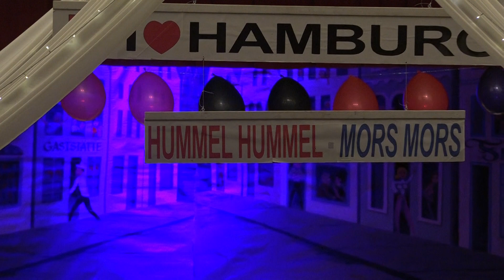1st Half - Anaheim Karnevalsgesellschaft - Karneval auf der Reeperbahn – “Red light district” - 2019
The Anaheim Karnevalsgesellschaft performed at the Anaheim Karnevalsgesellschaft’s Karneval auf der Reeperbahn – “Red light district” in their 54th annual Karneval season.  This was held at the Phoenix Club in Anaheim, CA.

We have been celebrating Karnveal for over 50 years at The Phoenix Club in Anaheim!
Join us for the most authentic German Karneval in Southern California. Our delicious German food, German beers on tap, Schunkel Walzer, Polonaise and Prosts in our Grand Ballroom, will have you Partying like a German!
DJ Kirsten plays the hits! Our Prinzengarde perform at and every Karneval event.

SCHEULE OF EVENTS:
• Karneval Opening - Proclamation Party                                          November 17th, 2018 at 8:11pm
• Prunksitzung – German Satire & Costume Party                            January 12th, 2019 at 8:11pm
• GAMGA Gala - Largest German Mardi Gras event in the North America January 18th & 19th, 2019 in Las Vegas, Nevada USA at the Rio Hotel & Casino
• Karneval in San Diego – “Party on Karneval Island” January 26th, 2019 in El Cajon, CA at 8:11pm
• Kinderkarneval in San Diego – “Luau” January 27th, 2019 in El Cajon, CA at 1:11pm
• Western Canadian Mardi Gras Gala – Canada’s Bi-Annual German Mardi Gras Gala February 8th & 9th, 2019 in Edmonton, Alberta Canada
• Piratenball Kostümball – “Pirate Ball”                                                   February 16th, 2019 at 8:11pm
• Karneval auf der Reeperbahn – “Red light district”                            February 23rd, 2019 at 8:11pm
• Kinderkarneval – “Time travel”                                                         February 24th, 2019 at 1:11pm
• Lumpenball – “Rag Ball”                                                                          March 9th, 2019 at 8:11pm

Karneval – is also known as Fasching, also nicknamed fünfte Jahreszeit(the fifith season) or närrische Saison (the foolish season) in Germany.  Many of you know it as Carnivale, or Mardi Gras. They are all the same thing: pre-Lenten festivities celebrated since medieval times in grand German style.
When does Karneval start?  The “Fünfte Jahreszeit” actually starts on 11th of November at 11.11 a.m. and lasts until Shrove Tuesday (the day before Ash Wednesday).  Of course, the public events are concentrated in the week before Ash Wednesday.  However, the Karnevalsvereine (Karneval clubs) revel with sessions and parties (drinking, singing and stand-up comedy) after the official November kick-off all the way through to Lent, taking only a short break for the Christmas holidays.
Karneval is a time to have “Spaß an d’r Freud” (Enjoy Pleasure).  Come with a group of friends, add a fun or sexy costume, leave your worries at the door and enjoy great German dance music, beer and some old traditions.
Doors Open at 7:00 PM.  Entertainment featuring DJ Kirsten, and of course the Anaheim Karnevalsgesellschaft begins at 8:00 PM. Admission $5.00
Are you asking, should we wear costumes? Costumes are always encouraged! If you are wondering what to wear, take your cue from the event theme. The Proklamation Party is the official coronation of the Prinz Karneval! Have some fun and wear a MardiGras mask, a colorful hat, or even a colorful clown costume, but leave the scary Halloween themed costumes at home.  During Karneval the normal formalities are cast aside. Be prepared to abandon your inhibitions!  This is always much easier when wearing a mask!
Note: The Costume Contests will take place at events in 2019.
Tables of eight or more can be reserved. 2
Children are welcomed, but please note, the entertainment can be adult oriented. Especially true of our Karneval auf der Reeperbahn(Red Light District theme).  We have a special Kinderkarneval just for the kids and kids of all ages!  Fun, games and prizes for the best costumes.  In addition, the Youth Dance Group provides and entertaining floorshow. Free Admission